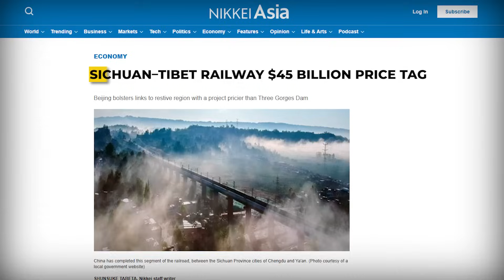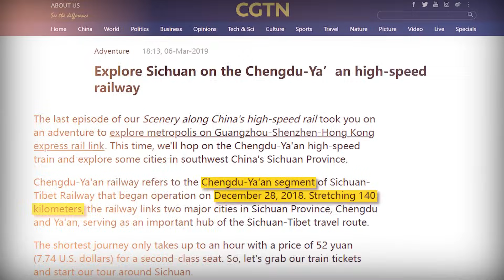China’s $45BN Railway Across the Himalayas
China is carving a new path across the Himalayas — a railway stretching 1,629 km (1,012 miles) through some of the most extreme terrain on Earth.

Over 90% of the route is tunnels and bridges, including what could become the longest railway tunnel in the world.

Hit play to see how one of the toughest railways in history is being built — and what few are saying about it.